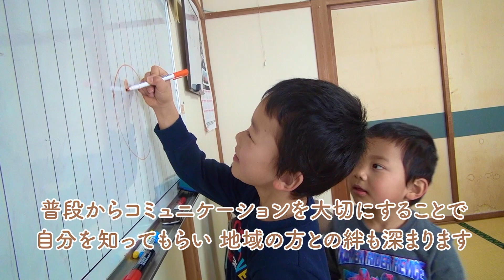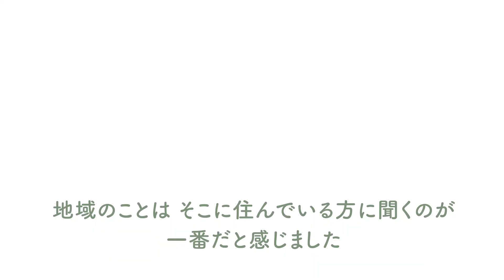Kashiwazaki Life～地域との関わり編～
知らない地域・久しぶりの地域で、どう地域と関わればいいのか不安という方必見！
基本的な地域との関わりをIターン者が紹介します。

柏崎市へのU・Iターン、移住情報はこちら（柏崎市HP）